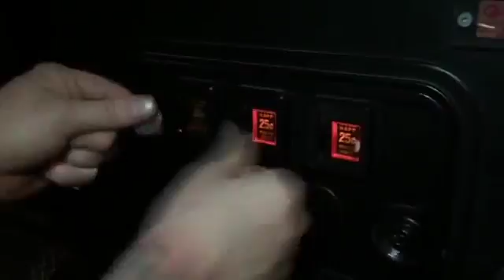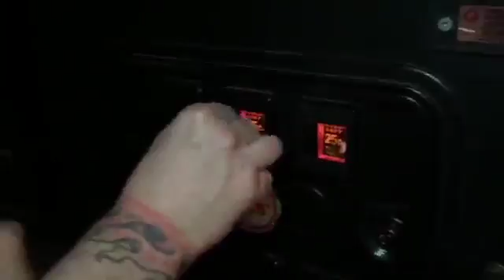Mustaches For Kids + House of TARG 2016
For the entire month of November all quarters pumped into WrestleFest at House of TARG will be donated to Mustaches for Kids They raise money for MAKE A WISH Eastern Ontario & have been growing mustaches & raising donations for 12 years now. Last year they pulled in $18000 for this awesome charity that grants the wishes of children with life-threatening medical conditions.

House Of TARG is Ottawa's only true classic arcade! We also serve up fantastic perogies and feature the best Punk, Metal & Indie bands we can find.